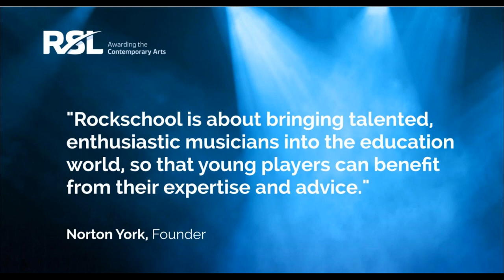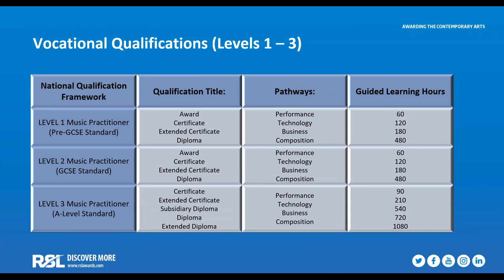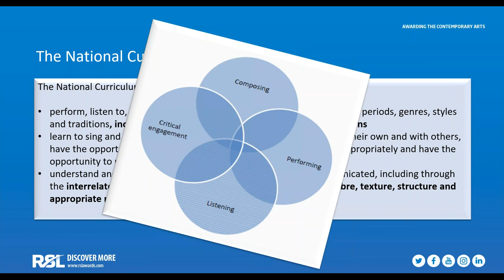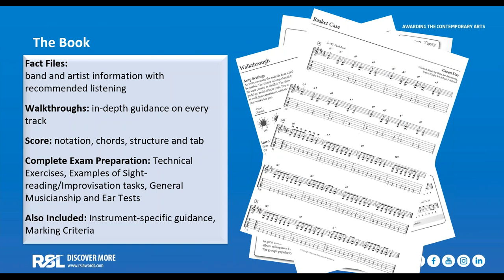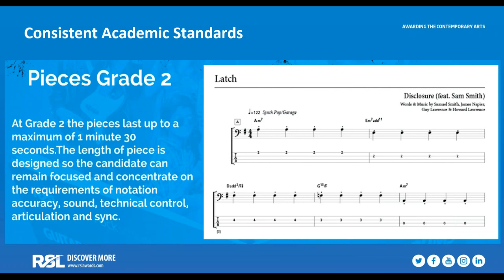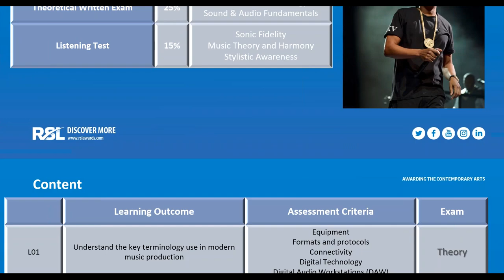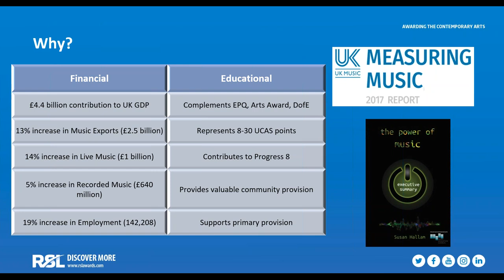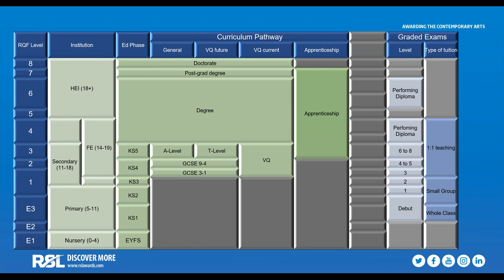ISM Webinar: Exam board series RSL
This webinar is lead by Daniel Francis, Education Strategy manager at RSL.

Watch other webinar recordings or book to attend the next live broadcast